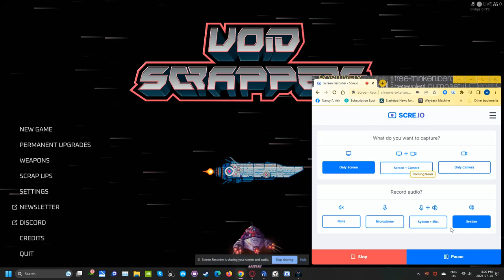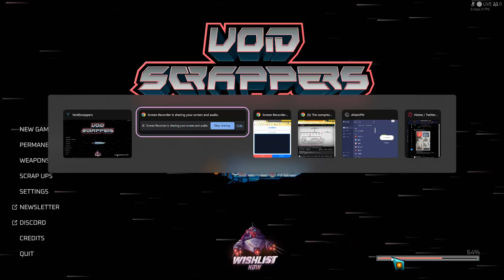voidscrappers Part 1 Old Major bullet hell attempt almost scre io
Old Major almost beat the game. I was trying for more bullets and bigger booms with higher beats, but RNG sucked.